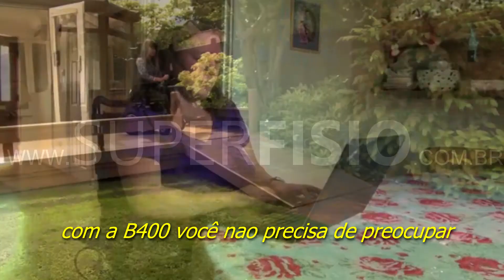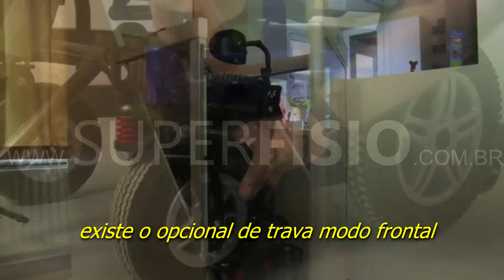Cadeira De Rodas Motorizada OTTOBOCK B400 Diferenças Advanced & Standart SUPERFISIO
A Cadeira de Rodas Motorizada B400 é uma cadeira com tecnologia Ottobock. A sua principal característica é a facilidade em passar em portas estreitas de 60cm e entrar praticamente sob mesas sem grandes problemas. Ela tem um giro de 87cm, que permite maior capacidade de manobra em espaços menores.

Tem dúvidas? sugestões? Deixe seu comentário e curta nosso canal !!